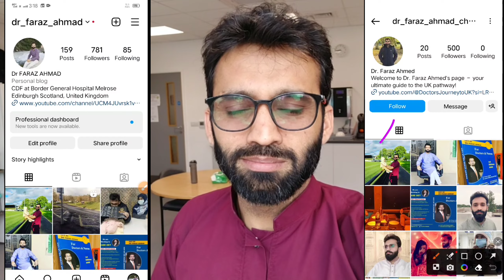Scam Alert! Original Dr Faraz Ahmad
In this video I have showed my original Instagram account and someone has created a fake account with my name and details to get money.

Please be assured I am not going to ask for any money now or in the future.
please report and block this account

Dr FARAZ AHMAD
PLAB
PLAB 1
PLAB 2
GMC
GMC registration